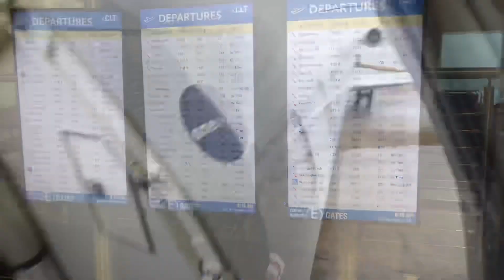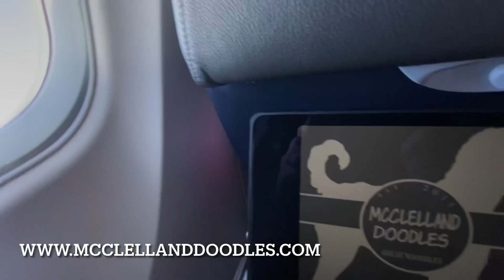Our Newest Addition! Flying With a Puppy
Meet Josie, the newest addition to the McClelland Doodle family. Join us as we take a trip to Springfield, Mo to pick her up!